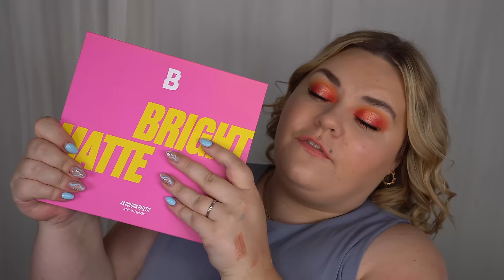OM JAG BARA FÅR BEHÅLLA EN SMINKPRODUKT - Budget